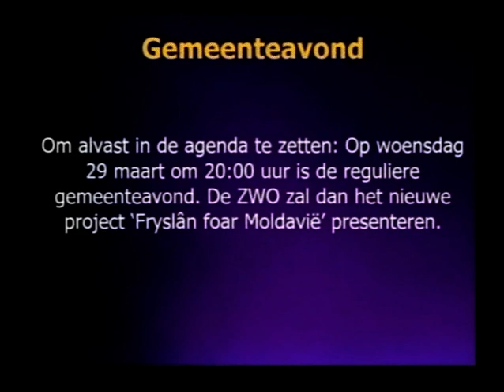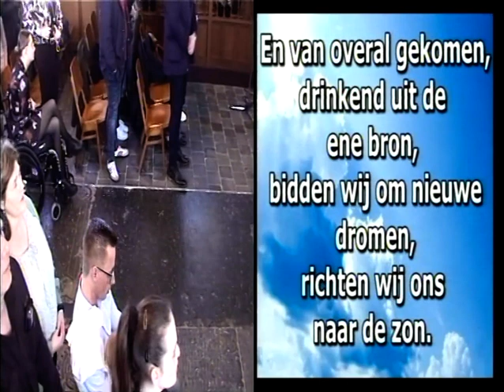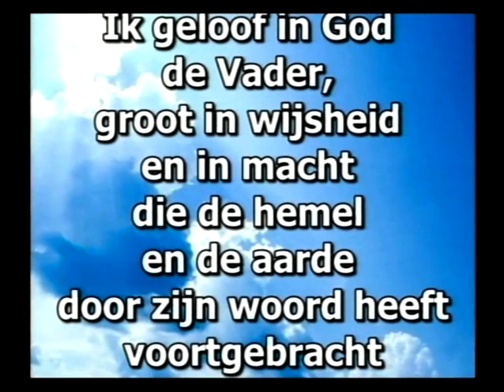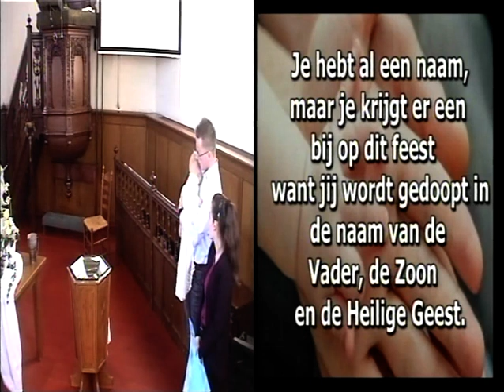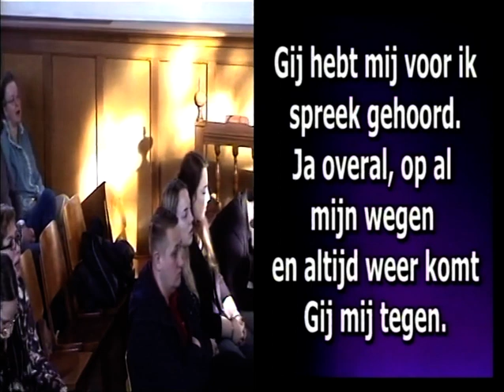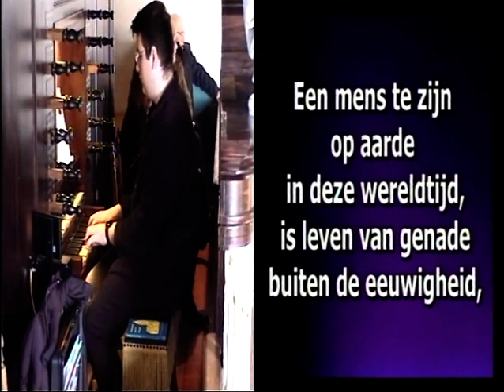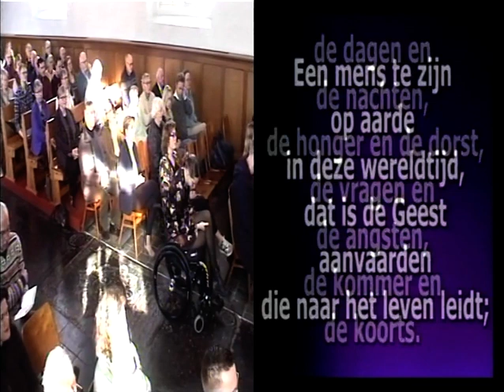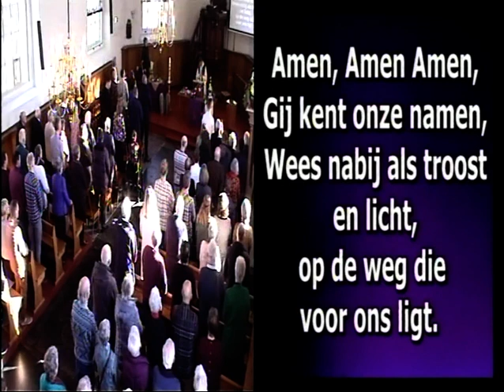terptsjerke doopdienst 26 feb 23 met Ds C. Bark Bakker in deze dienst wordt Tygo gedoopt